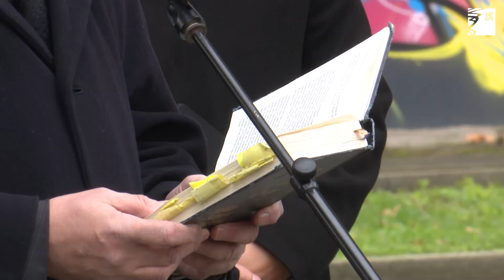Gedenkveranstaltung für die Opfer des Holocaust und der NS-Diktatur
Mit einer Gedenkveranstaltung hat die Landeshauptstadt Düsseldorf gemeinsam mit vielen Vertreterinnen und Vertretern aus Politik und Gesellschaft aller Opfer des Holocaust und der NS-Diktatur gedacht.